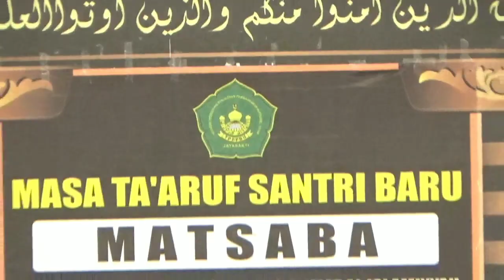Season 1 | Masa Ta'aruf Santri Baru | MATSABA | Tahun Ajaran 20232024